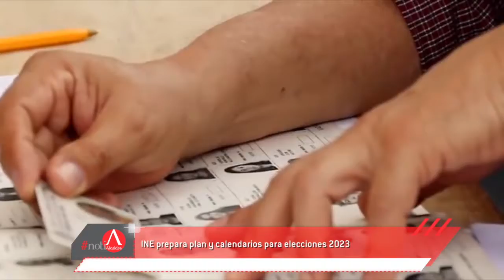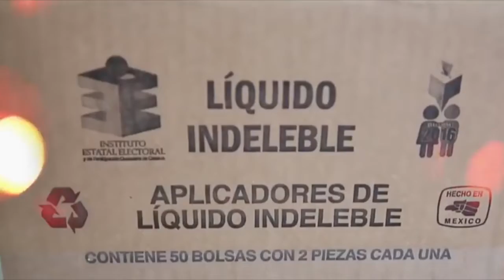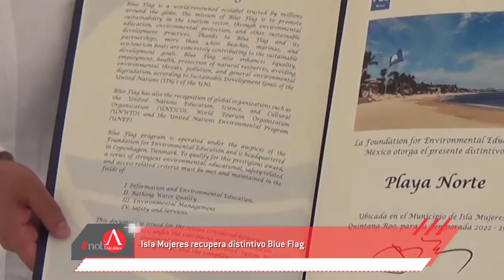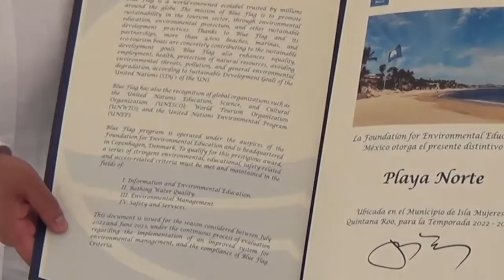NotiAlcaldes: Conciencia ciudadana al servicio del medioambiente en Santiago, N.L.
Escucha la información más relevante de los gobiernos locales en el podcast de NotiAlcaldes ➡ spoti.fi/3942x3X.

🔸 Participan ciudadanos del @Gobierno de Santiago, N.L, en la separación de residuos desde sus hogares, así como la protección de los cauces de ríos y cuidado del drenaje para evitar obstrucciones con basura.

🔸 Prepara el INE plan y calendarios para elecciones 2023. Los documentos serán aprobados hoy lunes 26 de septiembre.

🔸 Al estar libres de sargazo, Playa Norte y Playa Centro de Isla Mujeres recibieron el distintivo BlueFlag de la temporada 2022 – 2023.

¡Entérate en el link!